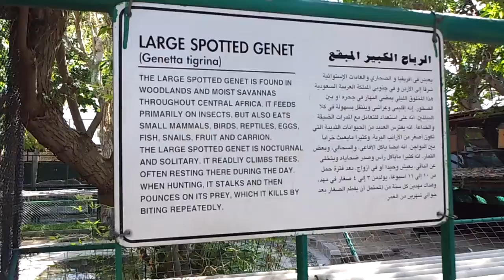Sleeping Large Spotted Genet Dubai Zoo. 19.12.2012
A Sleeping Large Spotted Genet (Genetta tigrina) at Dubai Zoo. 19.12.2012
الرباح الكبير المبقع في حديقة حيوانات دبي . 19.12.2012